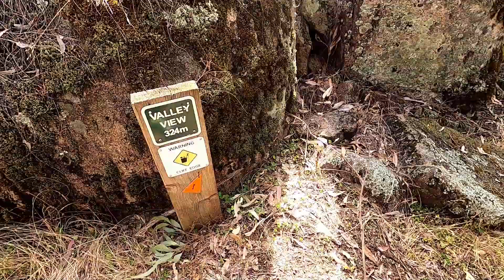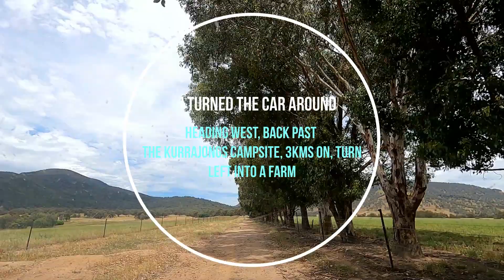Bushwalking in Mount Lawson State Park - Vic - Australia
An impromptu camp in Mount Lawson State Park.  Here's a link to my written account of this trip

**CORRECTION where I say Murray Valley Highway, it is in fact the Murray River Road/Highway!

Ways you can help keep this channel running:
Give each video you view a thumbs up!

Sea to Summit Ember EBIII Quilt
This is a different seller than I bought from

Promend  Quick Release Pedals PD R67Q
Ships to most countries

Camera tripod - Lightweight
This is a different seller than I bought from but it looks the same part